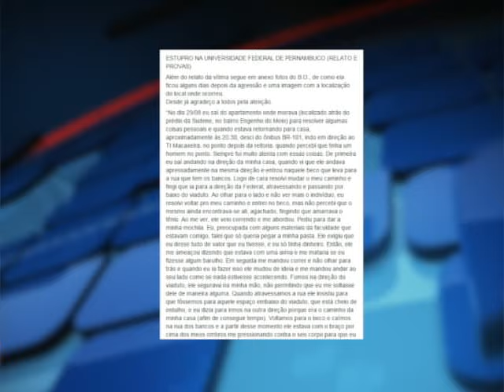Estupro na UFPE [PE no Ar - 22.09.15]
Mais um estupro na Universidade Federal de Pernambuco. Desta vez, a aluna detalhou tudo por uma rede social.